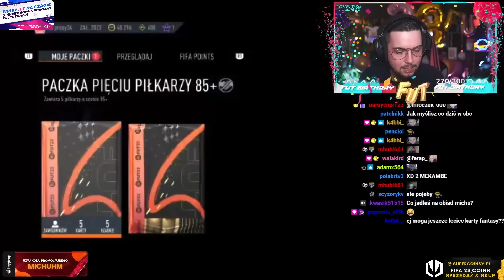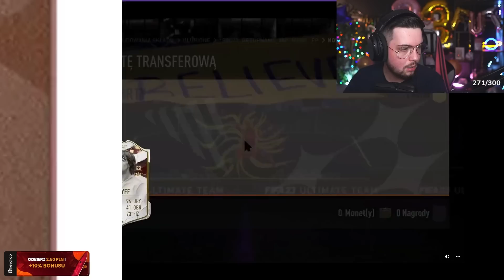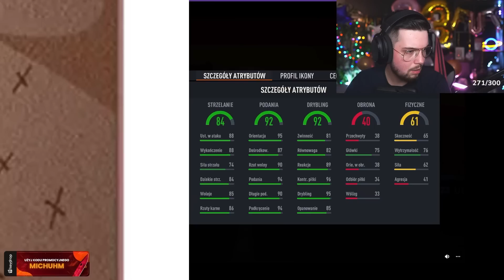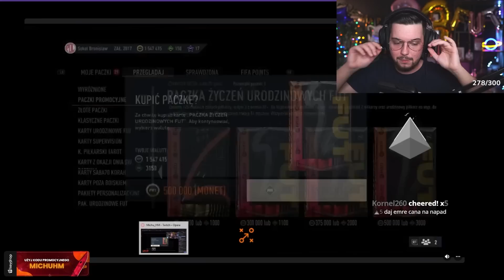40 PICKÓW Z IKONĄ PRIME 88+!!! MOJE NAGRODY ZA 18-2!!!